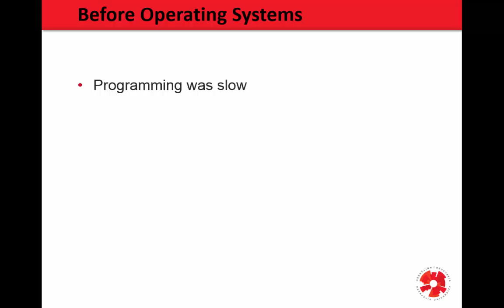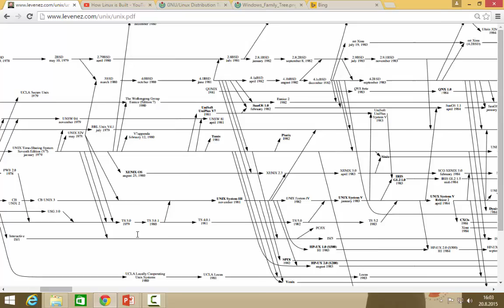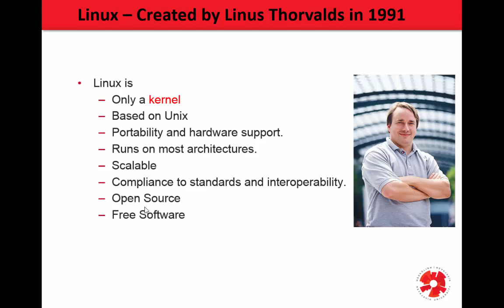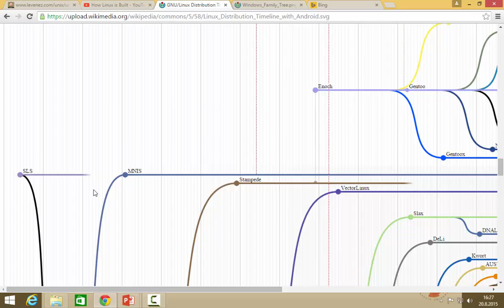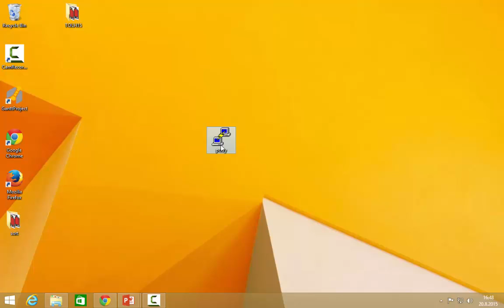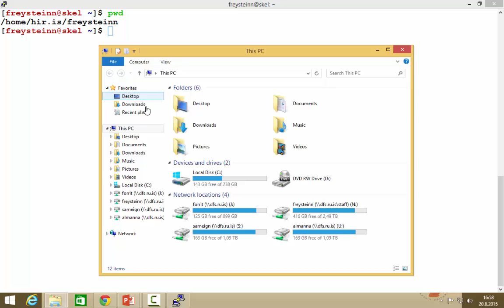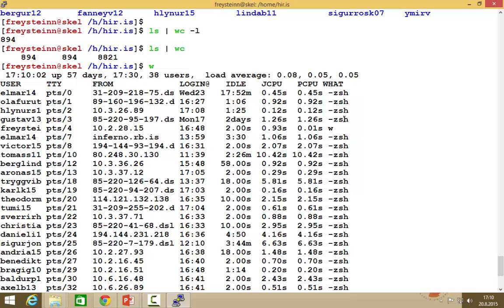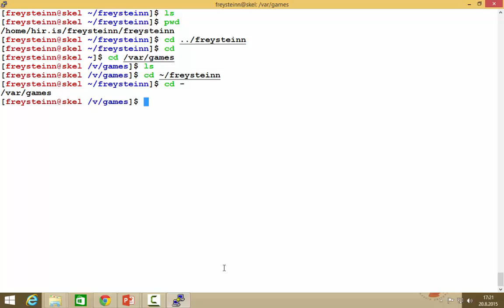Tölvuhögun 2015 - F02 Introduction to Linux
In this lecture we explain how you use the Linux command line. All the assignments in the course are done on a Linux machine server the students have access to called Skel.
This lecture goes through the history of both Linux and Unix.